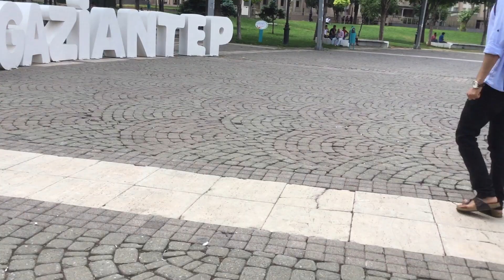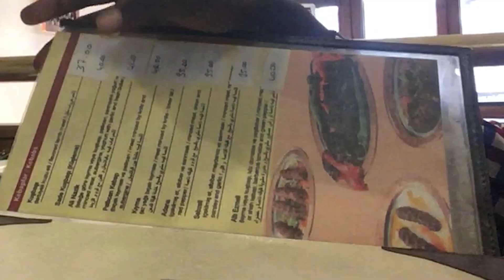GAZİANTEP || Gaziantep'te Nerelere gidilir? Ne Yapılır? 12 saatte kaç lezzet tadılabilir?